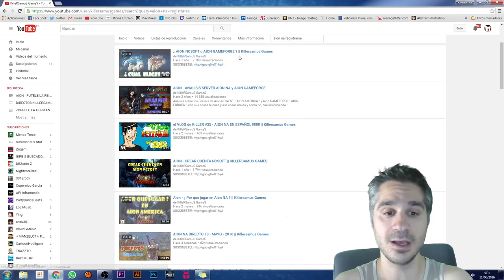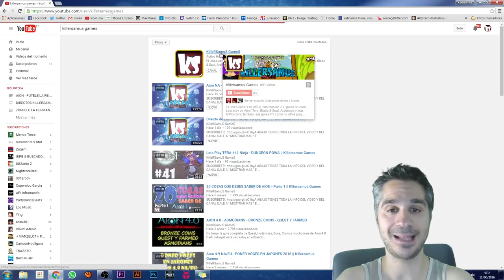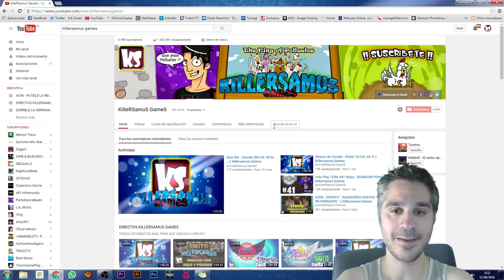Vlog del Killer 39 - EL MEJOR MOMENTO PARA JUGAR AION NA !!!